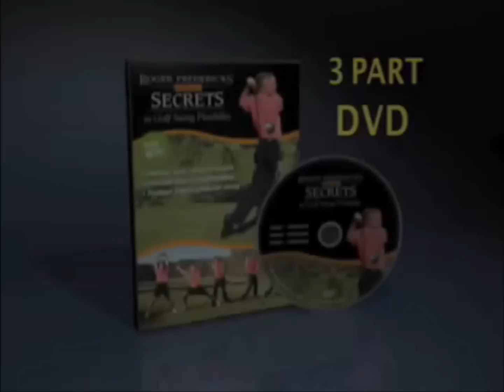Golf Swing Flexibility Secrets - Part 1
Roger Reveals the true secrets to Golf Swing Flexibility introducing

Host, Gary Player leads you through a journey of learning how Flexibility affects your Golf Swing.  Roger Fredericks, a true pioneer of Golf Fitness, reveals secrets to improve your range of motion, increase your club head speed, and simply play better golf through proper golf stretching. Roger Fredericks golf swing flexibility program transcends golf and is useful for every day flexibility training.

For more information about Roger Fredericks and his golf swing flexibility programs,